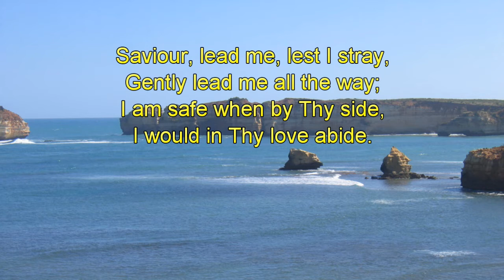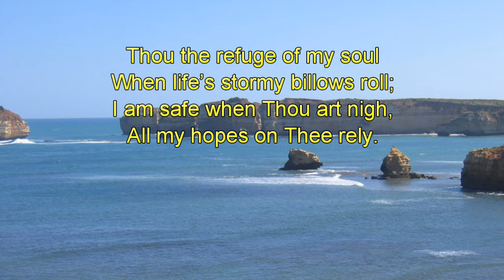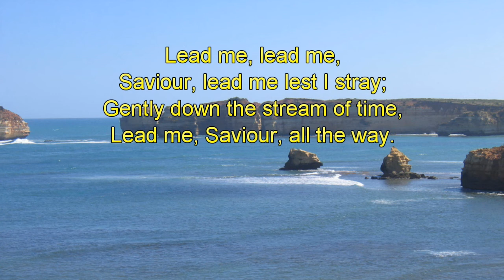Lead Me Saviour-Piano-Christopher Tan